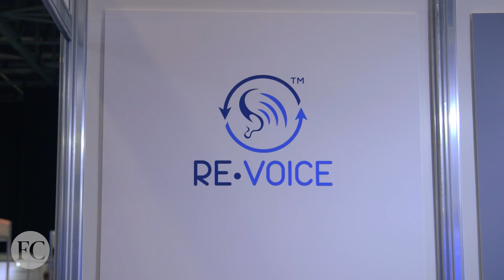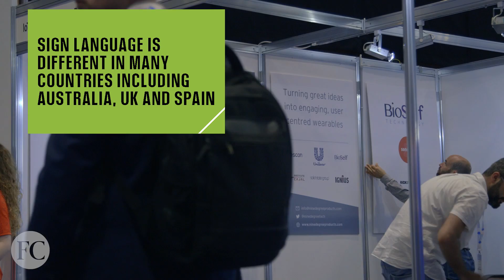This Glove Translates Sign Language In Real Time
Hadeel Ayoub has created a glove that uses technology to turn sign language movements into text and speech.